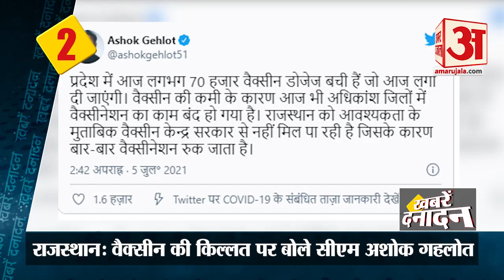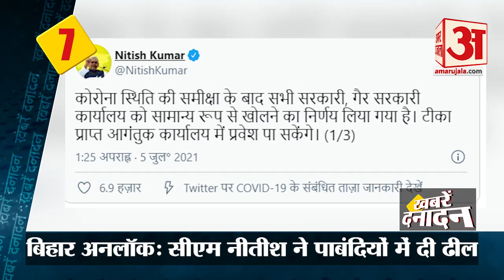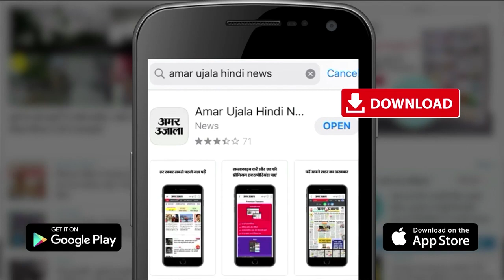Corona Delta Variant के खिलाफ कारगर साबित हुई है Moderna vaccine समेत 10 बड़ी खबरें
अमेरिकी Moderna vaccine की तरफ से तैयार वैक्सीन इस हफ्ते भारत पहुंच सकती है ।एक स्टडी में यह पता चला है कि Fizer और Moderna vaccine की सिंगल डोज वैक्सीन संक्रमण की रोकथाम में 80 फीसदी असरदार है ।